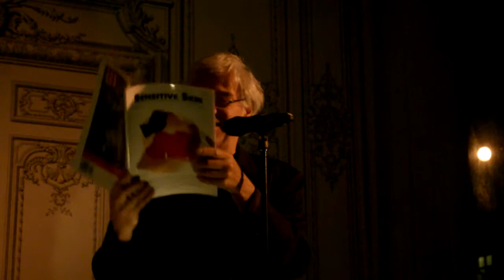Steve Dalachinsky, "the perfect child," Sensitive Skin @BPC, 5-17-15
Steve Dalachinsky reads his poem, "the perfect child," at the Sensitive Skin #12 release reading at the Bowery Poetry Club, NYC, 5-17-15. All the readings (and lots more cool stuff)